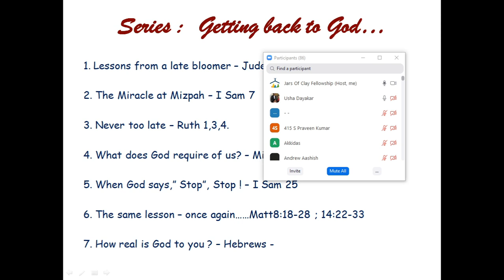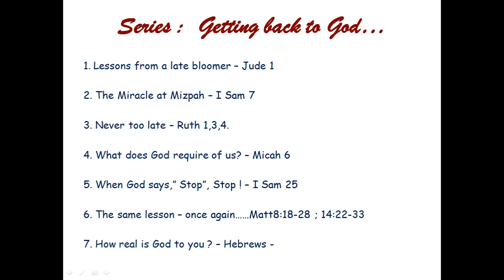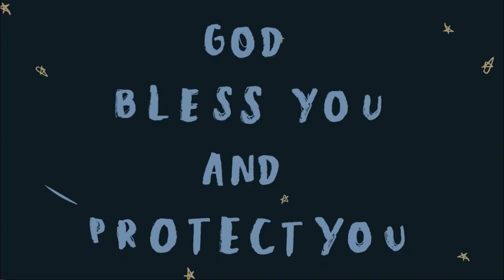Getting Back to God Series #8 | The Heart of the Matter... | By Pastor Manohar Paul.